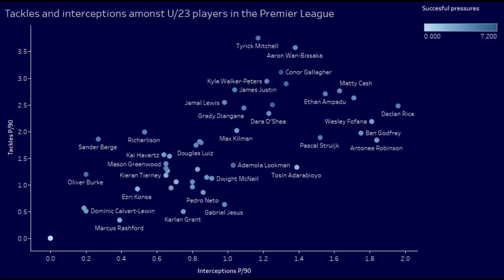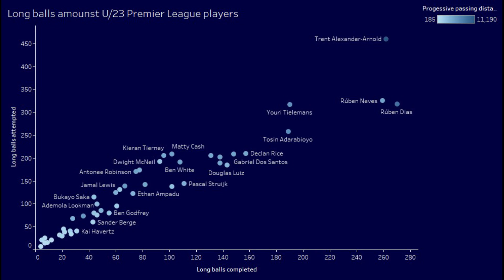Declan Rice: The future of England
In this video I take a look at West Ham youngster, Declan Rice. With the Euro's around the corner and the Chelsea links still there, I thought it would be interesting to take a closer look at him.

Script:
With the Euro’s around the corner and the links to Chelsea still there, Declan Rice’s name has been in many a football conversation recently. However, it seems as though the dialogue around him is very split. Either you love him or you hate him. On top of this it sometimes seems as though members of both sides misunderstand who Declan Rice is and what he could bring to a team. This inspired me to take a look at the youngster. In this video we will be looking at what type of player Declan Rice is and just how good that player is. Before that, here’s a little something to whet your appetite.

Let's start off with his role and position. Under David Moyes West Ham look to sit back in defensive banks, absorbing opposition pressure while looking to pounce on a lost or loose ball to try and inflict deadly damage. Rice is more often than not deployed in the middle of the second bank of 4, as seen in this heatmap. His responsibility is to remain positionally disciplined but also to be aggressive in trying to snuff out any potential attacks. At 1.85 m tall he, along with Thomas Soucek, who is 1.92m tall, form a physically dominant pairing at the heart of midfield and their primary objective is to protect the back 4 behind them.

That is where the majority of Rice’s strengths lie. As this chart shows, he is a very active defender especially when compared to other U/23 players in the Premier League. This is particularly true on the interception front, where he is in the 95th percentile amongst all midfielders in the premier league. That means that he is in the top 5 percent of all midfielders for interceptions per 90. This indicates that he’s more than a bruising, hard tackling giant. It shows that he has an exceptional understanding of the game, and is able to read the game in such a manner that allows him to be one step ahead of the opposition and put a stop to their attacks.

Here’s an example of that ability. Rice is in his usual position in the middle of the park. He is positioned here to prevent passes through the middle. However, he is intelligent enough to read the way in which the opposition player shapes his body and recognize where he is likely to pass. He then immediately darts into the space between the passer and the intended receiver and is able to come away with the ball and regain possession for his team.

This is not to say he’s afraid of getting stuck in. As you probably saw in the montage earlier, he is a very good tackler. While he is able to use his physical gifts to overwhelm defenders, its usually his timing and decision-making which allows him to make many of these tackles. He understands when to put a foot in and when to hold off. This is something that has improved a lot this season. This is shown by the fact that he is almost half as likely to get yellow card this season than in his previous 2 seasons, indicating that he is able to maintain his defensive output while becoming more disciplined.

He is also very good on the ball. The most interesting aspect of his game is his ability to play very accurate long balls over the top. This chart shows that he’s not quite amongst the very best youngsters in the Premier League but still very good. Here’s an example of how he uses this ability. In this game for England in the Nation's League, he picks up the ball just in front of the defence. He then uncorks a lovely long ball over the top, which bypasses the midfield and the result is England are able to advance the ball up the field and get into a better attacking position.

His dribble numbers are also fairly decent at a1.08 dribbles per 90 which puts him at the 68th percentile, meaning he’s in the top 32 percent in the league amongst midfielders.

Overall, at 22 years old, the future looks very bright for Rice. There are some limitations on his abilities but he is so much more than many people think and I think can offer a lot both in attack and defense. I'm excited to see what the future holds for him and you should definitely keep an eye on him.